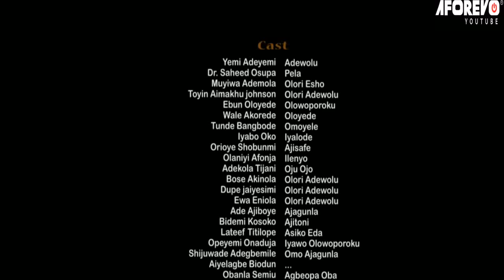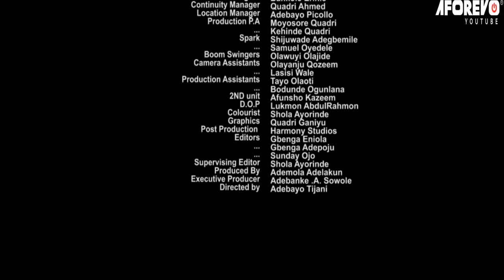OGUN OJO META - An African Yoruba Movie Starring - Saheed Osupa, Toyin Abraham, Sanyeri